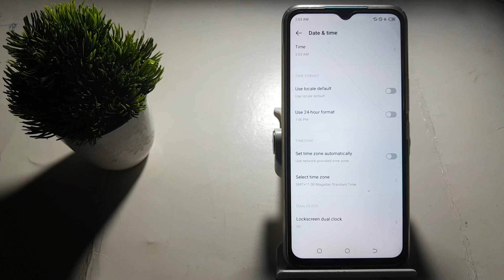how to default select time zone in techno Spark 9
change time zone how to  | how to get back remove app icon in home screen  | how to reset setting in tecno phone  | how to set time in home screen  | how to reset full setting in tecno phone  | select time zone  | how to disable safe mode in tecno phone  | how to set data and time error in whatsapp  | how to solve set phone as default problem  | how to  | how to set time on home screen in mi  | how to tecno mobile new internet settings  | how to off safe mode in tecno mobile